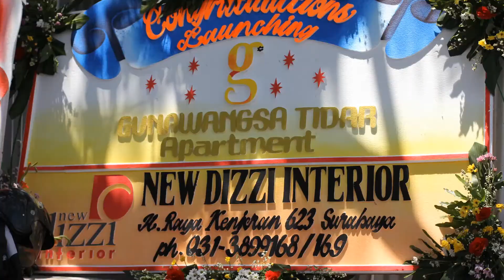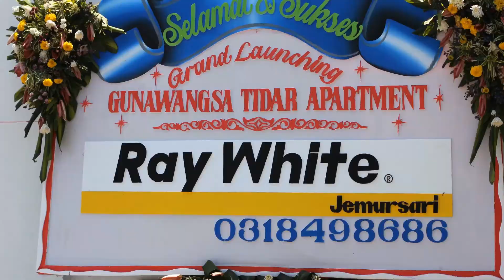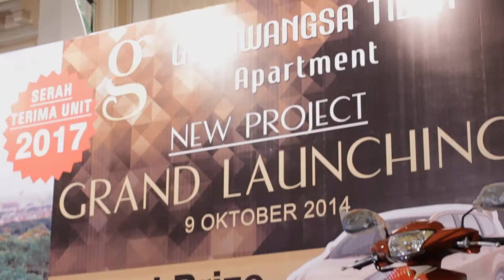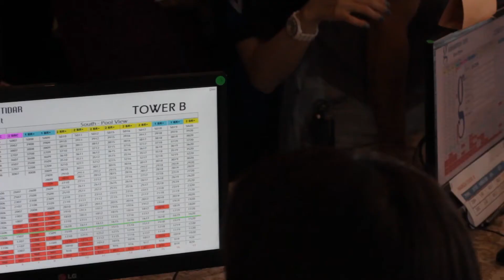GRAND LAUNCHING GUNAWANGSA TIDAR 9 OKTOBER 2014